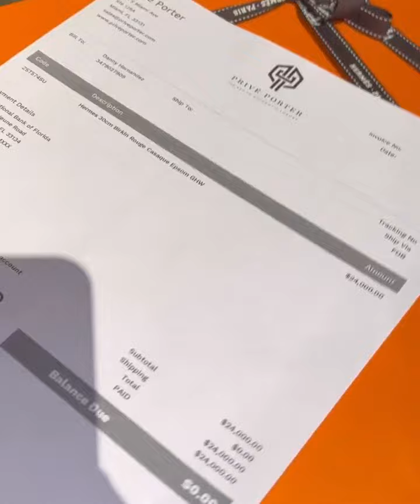6IX9INE | BEST FRIEND'S BIRTHDAY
GINÉ GINÉ CAN'T GET CAUGHT ON REPLAY

"I think I owe like 3 people money .. but this is what im doing at the moment ..

Ps : happy birthday to my bestfriend @bonitadesiree you been in my life since we were 4 ❤️🧡💛💚💙💜 you never switched up on me. I remember when your mom used to leave us with tanya and she used to hit us and abuse us 🤣🤣😭 best time in the world. We grew up to be fuck ups and hopefully one day we make it in life 🌈🌈🌈🌈🌈 by the way smd 😎"

6ix9ine 69 wawa leak punani leftside sixnine tekashi69 zaza mj walkin walking trollz gooba tattletales kooda billy gummo dj akademiks nicki minaj akon punani yaya dummy boy bebe anuel aa fefe kanye west stoopid 2021 snippet snippets tutu locked up trippie redd treyway tr3yway bloods gang keke tati kika mama wondo tic toc mala sixnine gine gine ginè ginè lil durk k.i dollo donz stacks gine 2 giné 2 fivio foreign b.i.b.l.e. lil durk chief keef dummy boy day 69 lil pump 50 cent rat snitch troll trolling oppy b.i.b.l.e. uk drill rip pnb rock rest in peace beef